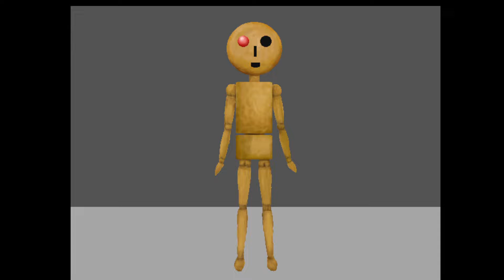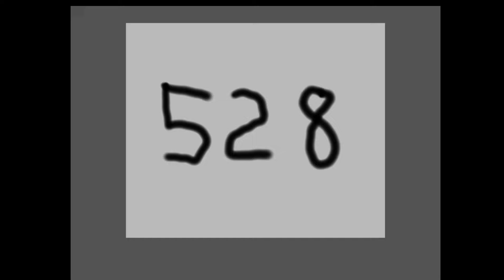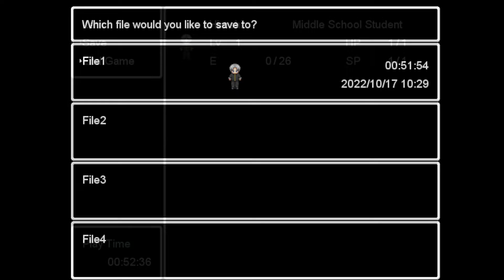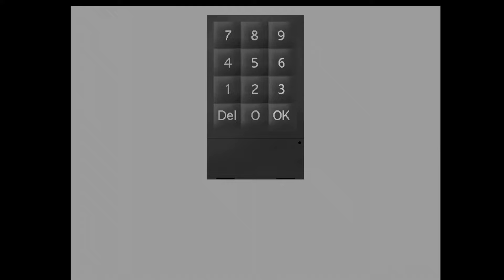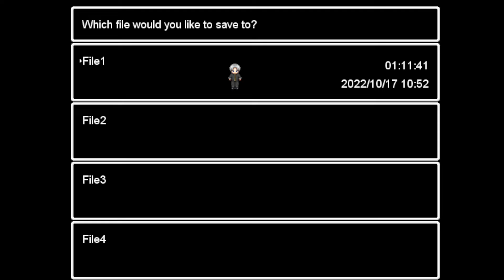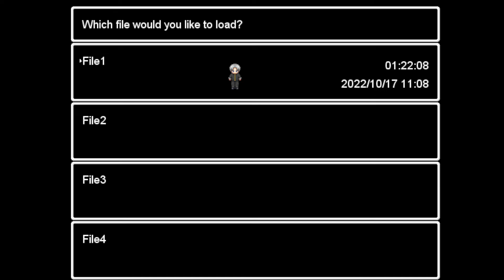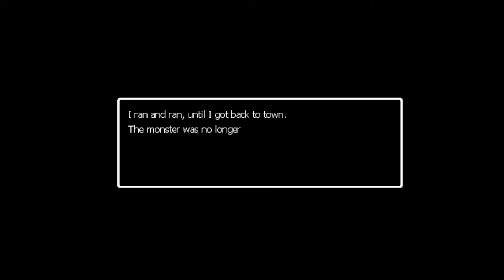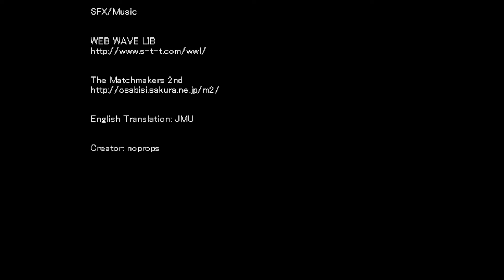Ao Oni-Part 3 (FINALE!!)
I finished Ao Oni! Thank you so much for enjoying this journey, and I'm so glad I could share this game with you all. Also, thank you to the Ao Oni fandom Wiki for helping me finish these last few puzzles or we would have been here forever.

Amazon Wish List